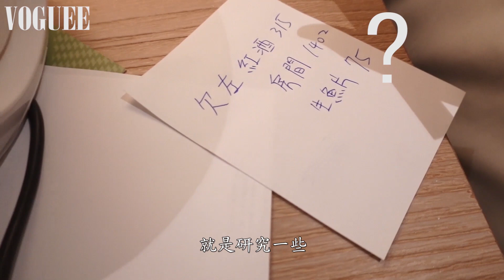【低成本Cosplay】舊時尚Go away！泳衣內衣亂搭一通炫爆米蘭時裝週！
謝謝VOGUEE這次的邀請